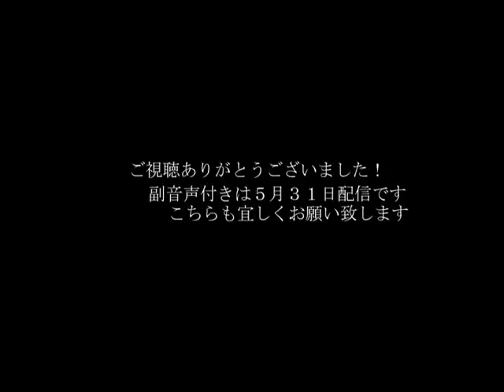日本舞踊 第7回「三社祭」藤間勘十郎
2016年2月27日『藤間勘十郎 春秋座 花形舞踊公演』より三社祭の舞台映像をお送りいたします。

善玉　市川猿之助
悪玉　藤間勘十郎